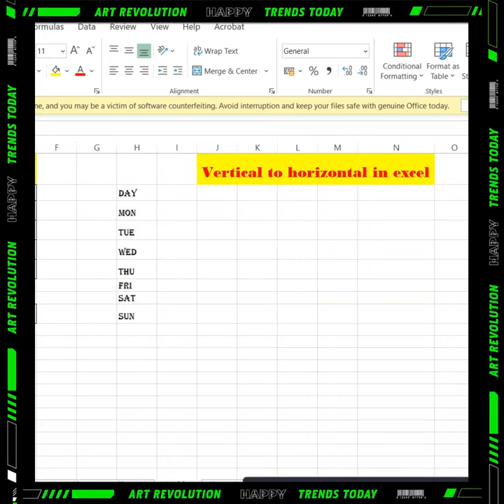Rotate data from Vertical to Horizontal or Horizontal to Vertical || Transpose Excel Data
Link vertical data to horizontal in Excel
CHANGE VERTICAL DATA TO HORIZONTAL
How to Convert Horizontal Data into Vertical in Excel
Excel Formeln und Funktionen: Sverweis, Wenn-Dann-Sonst, Summewenn, Zählenwenn & Anzahl2 [Grundkurs]
How to convert a horizontal list to a vertical one in excel
Excel HACK: Change HORIZONTAL Data to VERTICAL (NO Transpose Function needed)
Flip a column vertically in Excel
How to convert vertical data into horizontal data separated by comma | Convert column to row
POPART - Redes de haplotipos en un mapa
How to Transpose Data in Excel? | Use Transpose | Mastering Excel - Tips and Tricks | Data Academy

excel,transpose excel,rotate data in excel,excel transpose rows to columns,excel horizontal to vertical,excel transpose function,excel transpose,rotate data from vertical to horizontal,reconfigure horizontal row to vertical column,transpose
In this Video you will learn Rotate data from Vertical to Horizontal or Horizontal to Vertical with the help of paste special. With help of paste as Transpose you can easily switch the orientation of your data from columns to rows or vice versa.
Ms Excel sheet ko Vertical to Horizontal & Horizontal to Vertical karna sikhe ll Ms Excel Tutorial

दोस्तों इस वीडियो मे आपको यह सिखाया गया है कि यदि आपको MS EXCEL SHEET मे VERTICAL ROW को HORIZONTAL मे बदलना हो तो उसे कैसे बदल सकते है. MS EXCEL की इस ट्रिक को जानने के लिए वीडियो को ध्यान से देखिये. यदि आप MS EXCEL की किसी ट्रिक को सीखना चाहते है तो आप हमे कमेंट कर सकते है. हमे आपके कमेंट का हमेशा इंतजार रहता है.